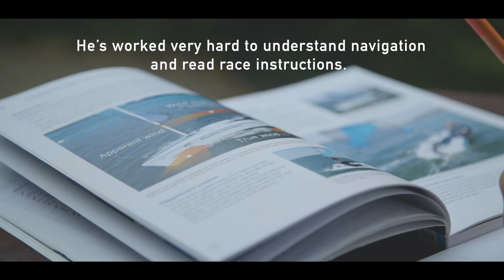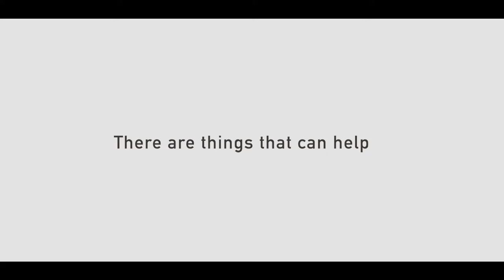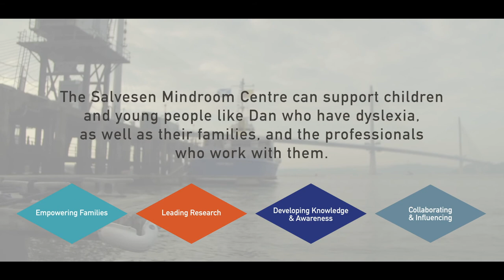Meet Dan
This film has been created by The Salvesen Mindroom Centre and Dan and his parents to help raise awareness and understanding about learning difficulties.  You may watch the film for your own personal use, but the film cannot be used in any public setting without the prior consent of The Salvesen Mindroom Centre.

Read our updates from It takes all kinds of minds, find out how children and young people with learning difficulties have been challenged by coronavirus, and ways to manage.